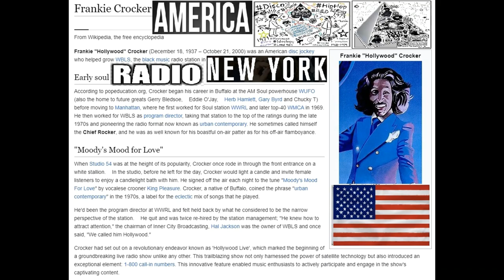Frankie Crocker!! ☆♤☆ 🔥💯🌟🌎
Frankie "Hollywood" Crocker was an American disc jockey who helped grow WBLS, the black music radio station in New York.